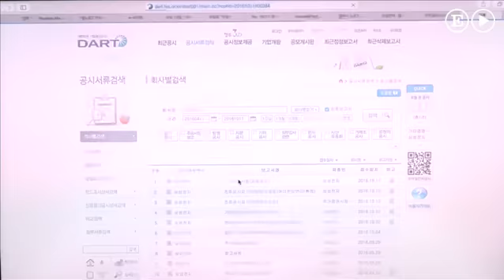Samsung abandona para siempre la venta y fabricación del Galaxy Note 7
La marca surcoreana entierra definitivamente su móvil estrella al no poder hacer frente a los problemas con la batería. El fabricante sufre pérdidas multimillonarias en Bolsa